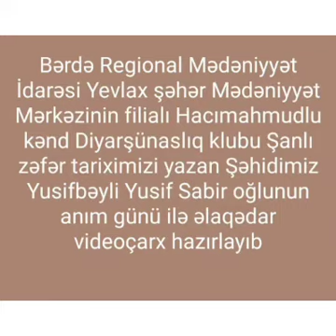Yevlax Ş.M.M f.Hacımahmudlu k.D.k.Şəhid Yusifbəyli Yusif Sabir oğlunun xatirəsinə həsr edilmiş video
Bərdə Regional Mədəniyyət İdarəsi Yevlax şəhər Mədəniyyət Mərkəzinin filialı Hacımahmudlu kənd  Diyarşünaslıq klubu şanlı zəfər tariximizi yazan Şəhidimiz Yusifbəyli Yusif Sabir oğlunun əziz xatirəsinə həsr edilmiş videoçarx hazırlayıb